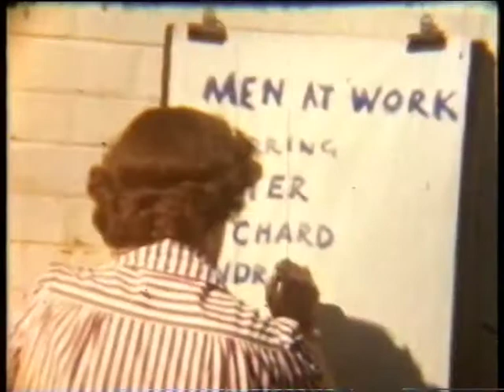Home Movie by Betty and Ralph Blunden, 1948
featuring Peter and Andy Blunden and the cat, Donnie.